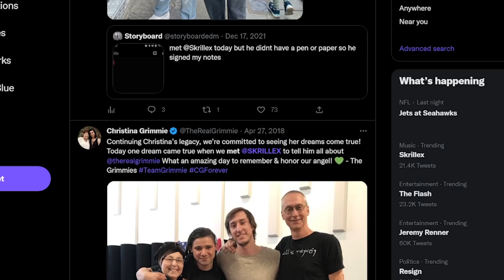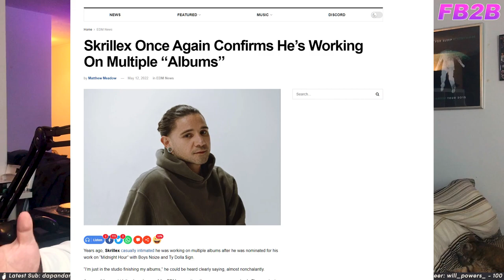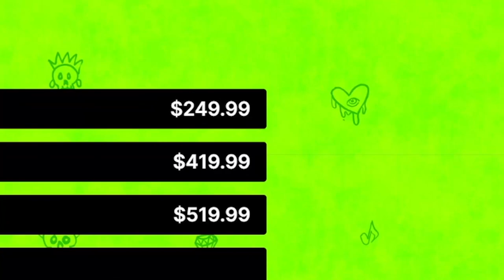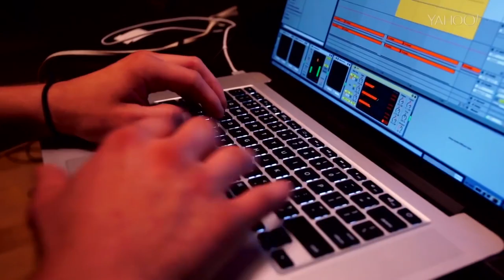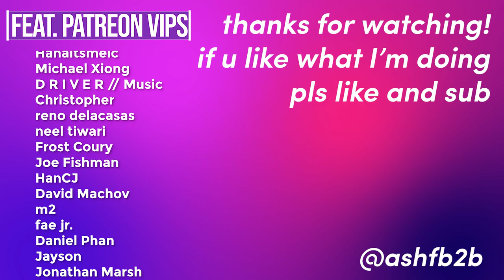what does the skrillex teaser mean? (a producer's perspective)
what's he cookin?
while recording this video skrillex also confirmed RUMBLE is dropping jan 4th

CORRECTIONS - its warlordz, not warzone
i also missed a few releases including show tracks, too bizzare, & butterflies - songs that seemed like he was "poking" around with different styles to see what got ppl excited but ultimately forgotten. sadge.